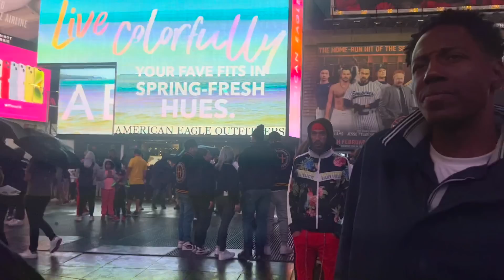CHRISTIAN DEBATES ISRAELITES ON THE GENTILES CHRIST DIED FOR